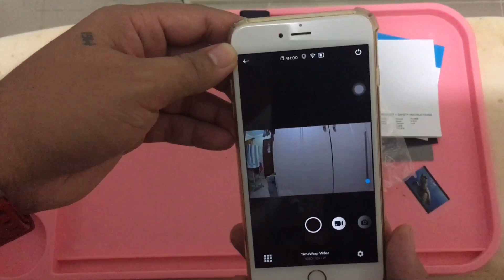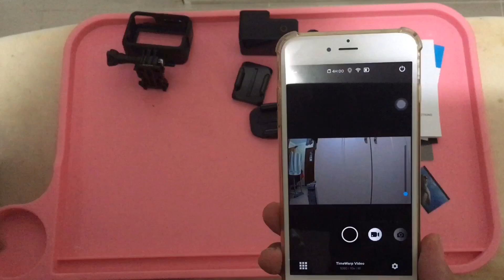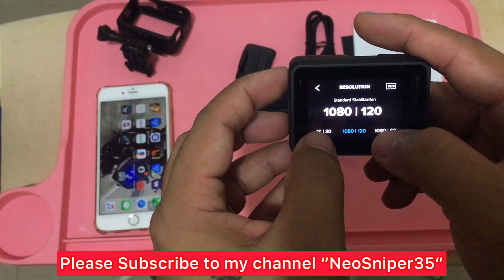GoPro Hero7 Black + Unboxing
For the review of GoPro Hero 7 - is just a simple review and setup only
For the pilot test GoPro hero 7 - soon...

Credit to my loving wife for this wonderful advance gift,
1st for our 6th wedding anniversary.
2nd for this upcoming 2019 Christmas.
3rd for my upcoming birthday on January 2020.

Video Editor:
Inshot apps